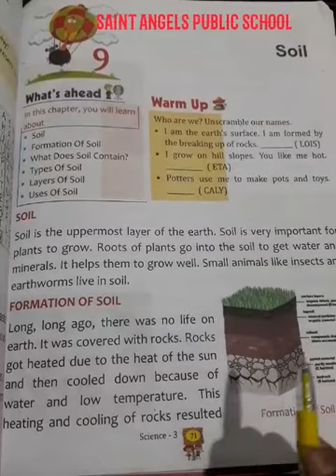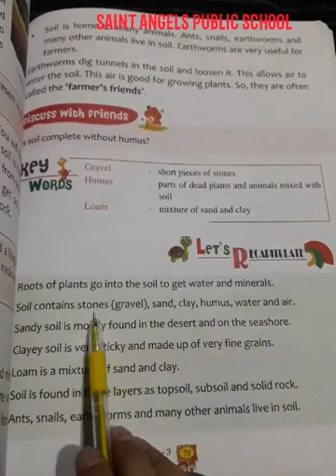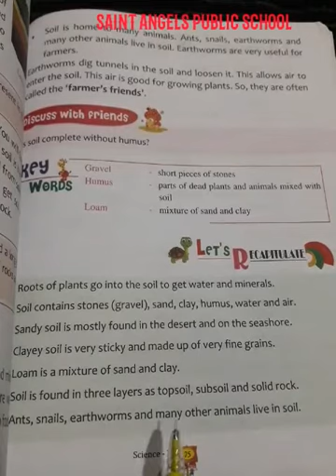SAINT ANGELS SCHOOL, CLASS 3, SOIL, SCIENCE CH-9 PART-3